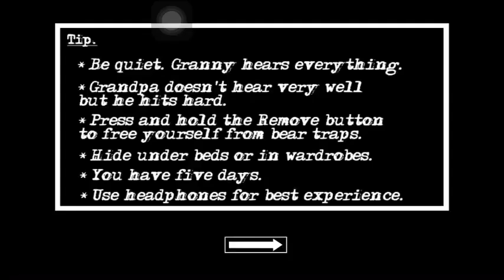Granny Chapter 2 VS Grandpa Game - granny grandpa WEDDING - Escape with Boat Scary Granny Chapter 2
Granny Chapter 2 VS Grandpa Game - granny grandpa WEDDING - Escape From Scary Granny Chapter 1

Granny Chapter Two Horror Game Gameplay Part 3 WTF granny moments
Run granny run
GRANNY GRANDPA WEDDING
Wtf Moments escape granny grandpa chapter 2
Run from Granny and Grandpa Scary Granny & Grandpa
Granny Chapter Two Horror Game Gameplay Walkthrough Run from Granny and Grandpa
granny part 2 game
grandpa game
granny grandpa
grandpa horror game
granny granny granny
granny chapter two,granny chapter two full gameplay,granny chapter two gameplay,granny chapter two android,granny chapter two game,best horror game,best granny chapter two
escape from granny house
Be careful!

Granny Chapter Two Horror Game Gameplay Walkthrough Part 2 Run from Granny and Grandpa

granny grandpa, granny grandpa game, granny, granny and grandpa, granny and grandpa game
Grandpa's Wedding Chapter Two Horror Game Gameplay Walkthrough tech rao?

GrannyChapterTwo